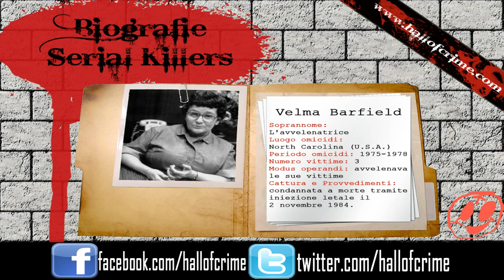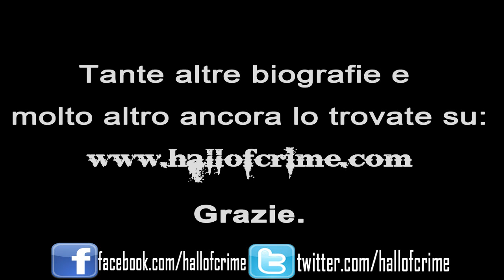biografie serial killer - VELMA BARFIELD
VELMA BARFIELD

Soprannome: L'avvelenatrice
Luogo omicidi: North Carolina (U.S.A.)
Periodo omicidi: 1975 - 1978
Numero vittime: 3
Modus operandi: avvelenava le sue vittime
Cattura e Provvedimenti: condannata a morte tramite iniezione letale il 2 novembre 1984